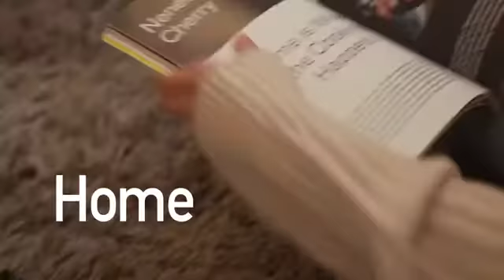Booster Mini Massage Gun - Umart